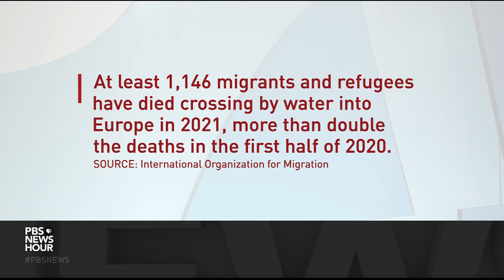Migrants left adrift at sea after boat pushback from Greek coast guard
Pro-refugee groups allege the Greek coast guard is endangering migrants in the Aegean Sea and breaching international law with a new aggressive migration policy that involves pushing them back towards Turkish waters. Critics also accuse the European Union of ignoring Greece’s behavior, six years into the migration crisis. Special correspondent Malcolm Brabant reports from the island of Samos.